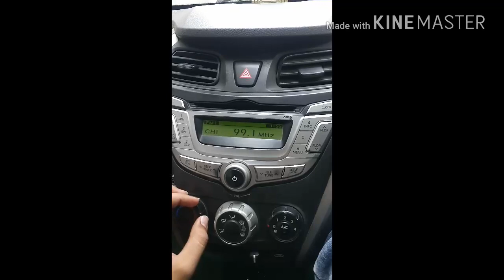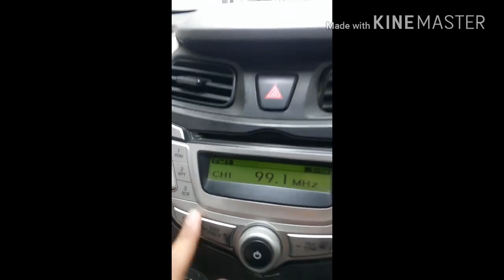Eon music system problem solved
in this video i was told about how to solve music system problem